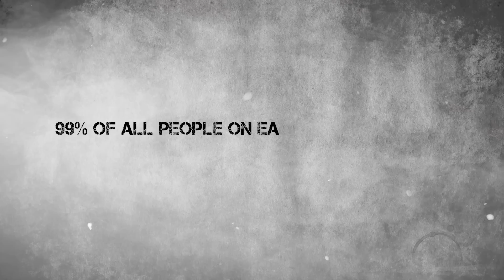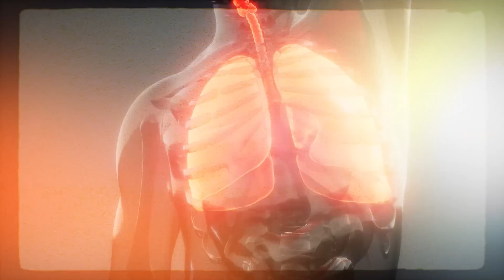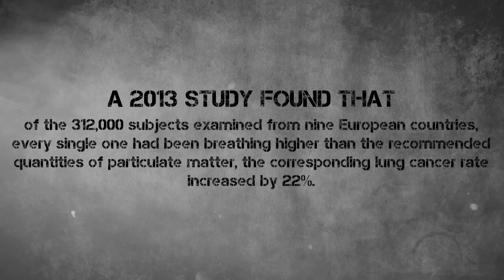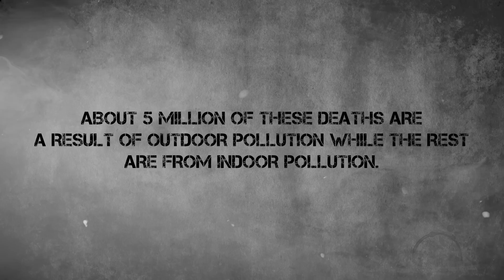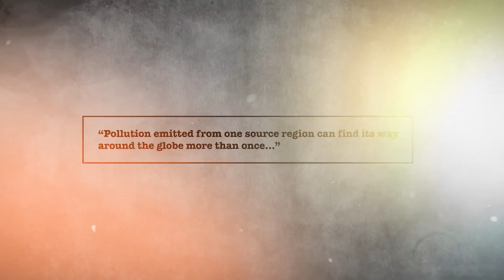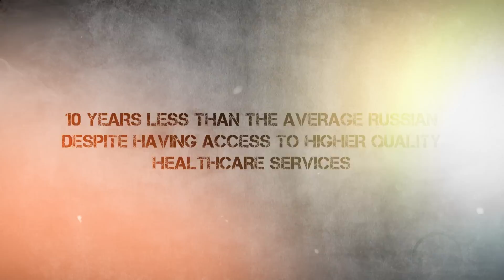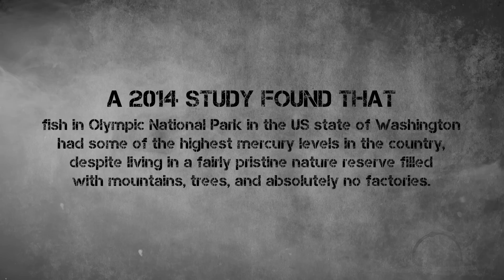A Silent Killer: Air Pollution's Unseen Global Toll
Explore the hidden world of air pollution, from its impact on health to its global reach. Discover the shocking consequences affecting ecosystems, economies, and human lives. Don't miss this eye-opening journey into a pressing health crisis that demands our attention.